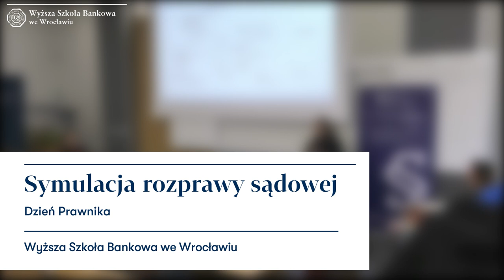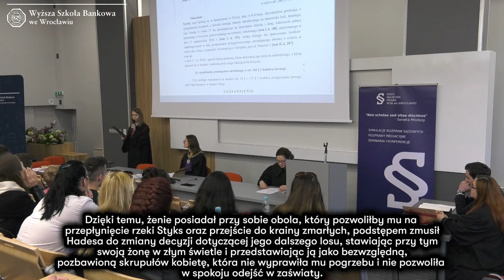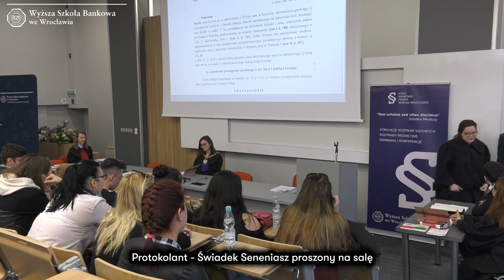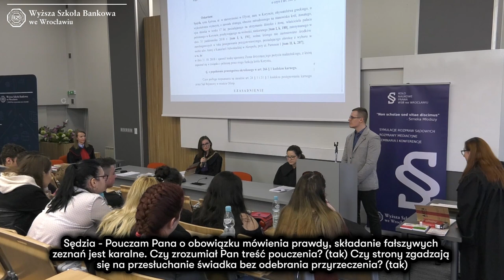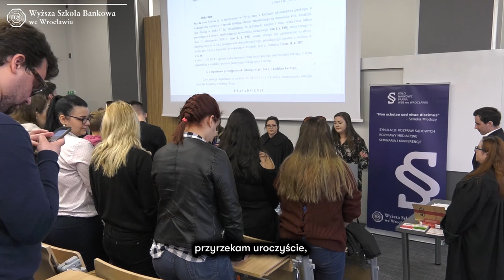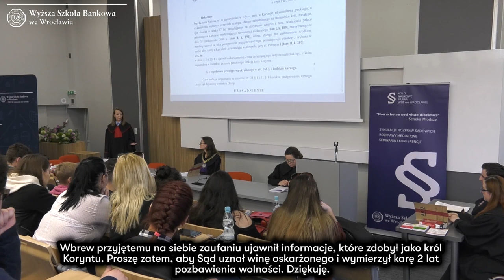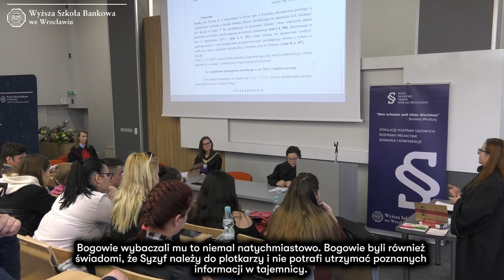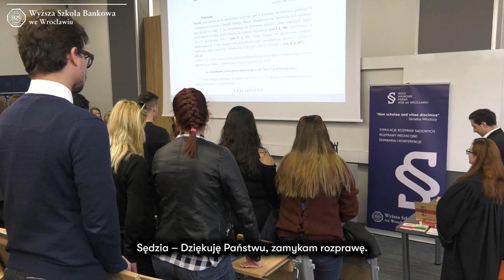Symulacja rozprawy sądowej | WSB we Wrocławiu